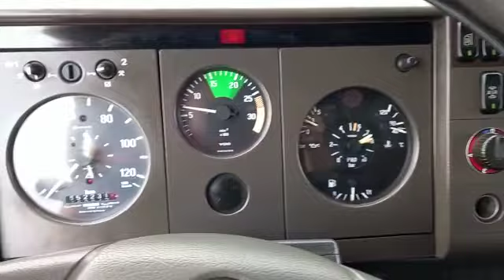6398, Mercedes 1117, 1996, Peterbus, video 2